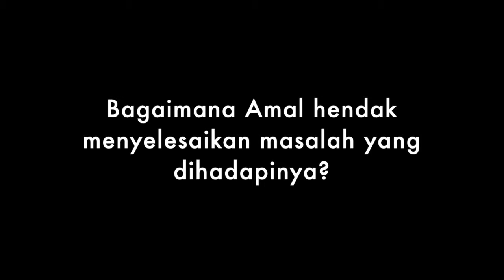Psychology Video STU231: Hidup seorang Amal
Module 20 : Thinking, reasoning and problem solving